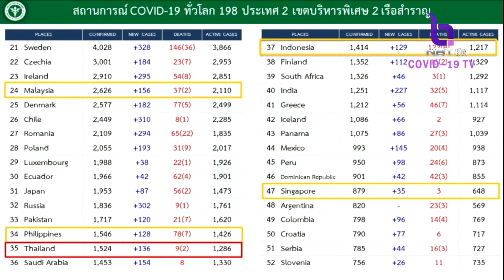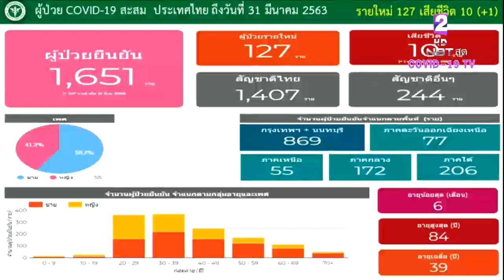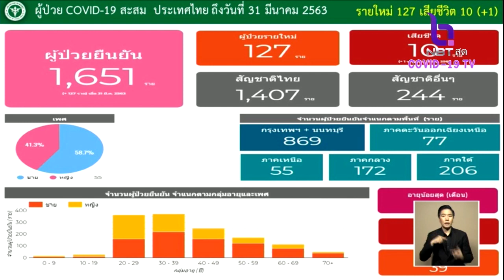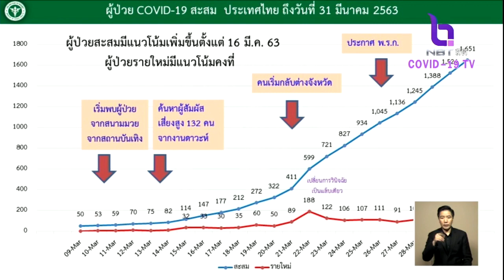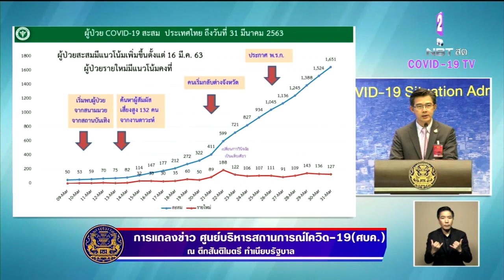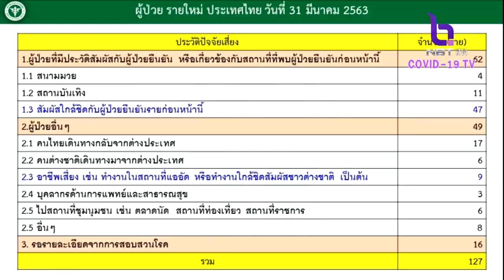ผู้ป่วย "โควิด-19" เสียชีวิตเพิ่ม 1 ราย พบติดเชื้อใหม่อีก 127 ราย ยอดสะสมทั่วประเทศ 1,651 ราย